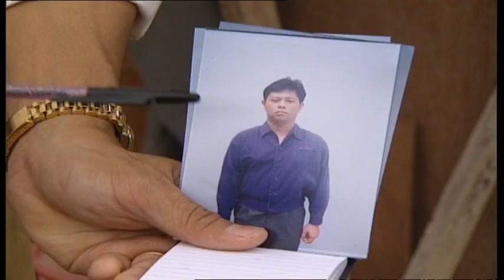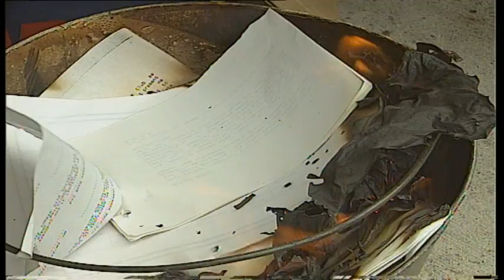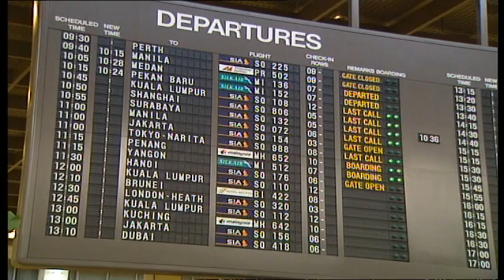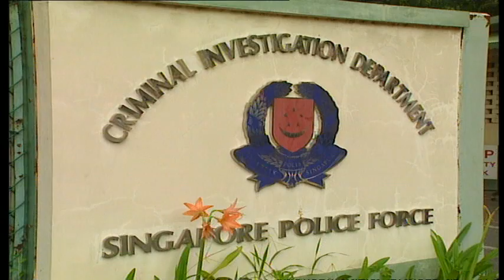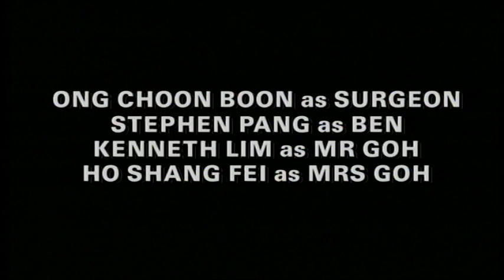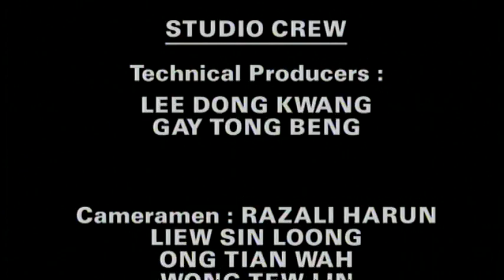Triple Nine S1 EP2 | Price Of Blood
James Lye and Wong Li-Lin star in this 13-parter police series as dedicated inspectors who go about solving cases such as drunk driving, missing children, organ sales and rape. The show's selling point is its distinctly Singaporean setting, so expect a prominent backdrop of HDB flats and hawker centres. As befits a cop drama, there are many adrenaline-pumping action scenes as well.